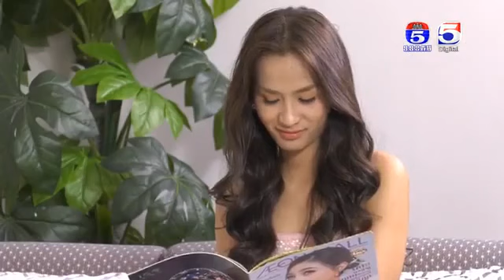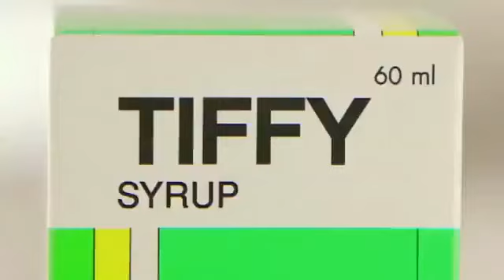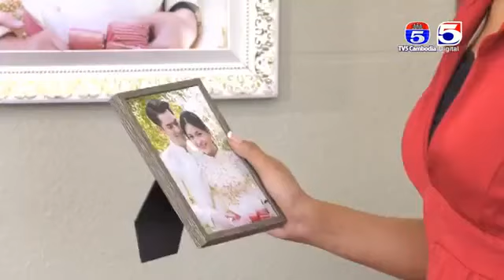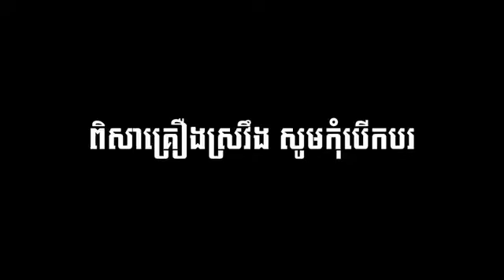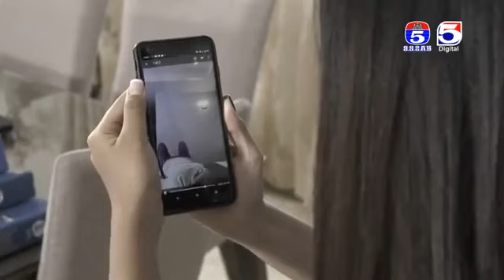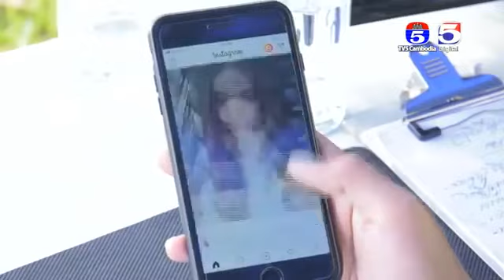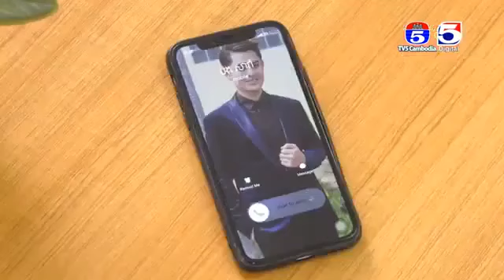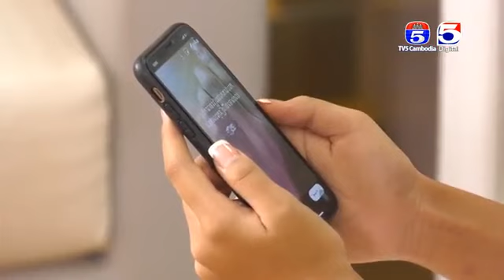រឿង មិត្តឫស្យា ភាគទី ២៥